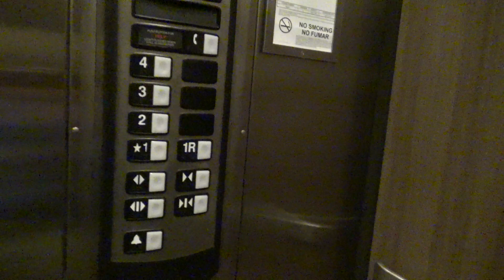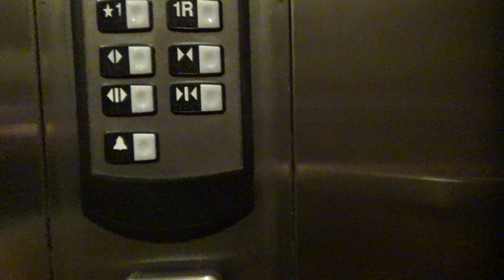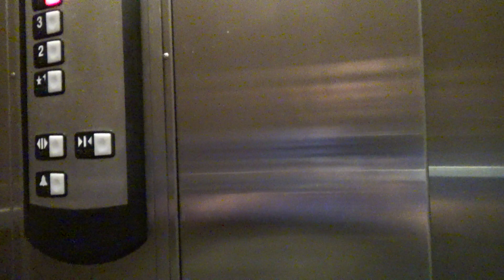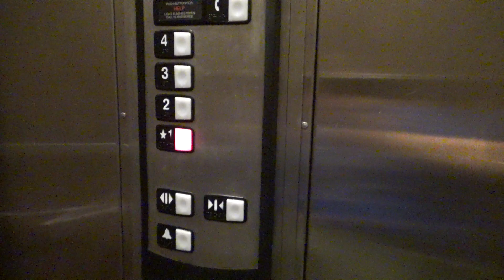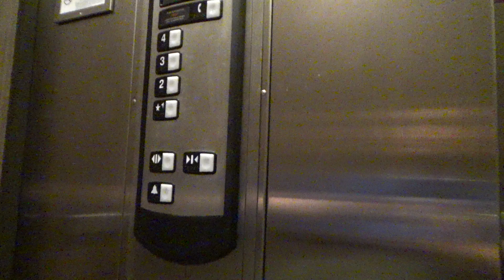Schindler 330A Hydraulic Elevators - Hampton Inn Crystal River - Crystal River, FL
(Recorded on 2-6-23) Nothing much to say about these elevators...

Elevator Information
Brand: Schindler
Fixtures: HT
Floors Served: 4